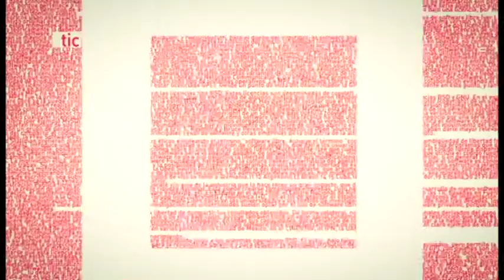Ana Rota y Fernando Cordero en el programa La Aventura del Saber de TVE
Ana Rota y Fernando Cordero, autores de ¿Extraños amigos? en el programa La Aventura del Saber de La2 de TVE